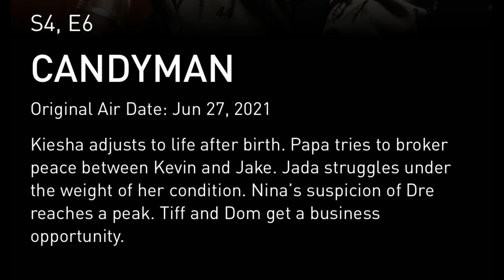THE CHI SEASON 4 EPISODE 6 WHAT TO EXPECT!!!